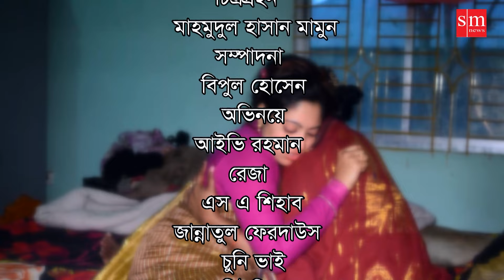আদর্শ বউ ৬ | Adorsho Bou 6 | জীবন বদলে দেয়া একটি শর্টফিল্ম | অনুধাবন | Onudhabon | Bastobota | EP 41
অনুধাবনের এবারের পর্ব সাজানো হয়েছে “আদর্শ বউ” 6 পর্ব নিয়ে। আশা করি সবার ভাল লাগবে। ভাল লাগলে অবশ্যই শেয়ার করবেন। আপনার একটা শেয়ার পাল্টে দিতে পারে আরেকটি জীবন।
জীবন বদলে দেয়া একটি শর্টফিল্ম “অনুধাবন”-৪১